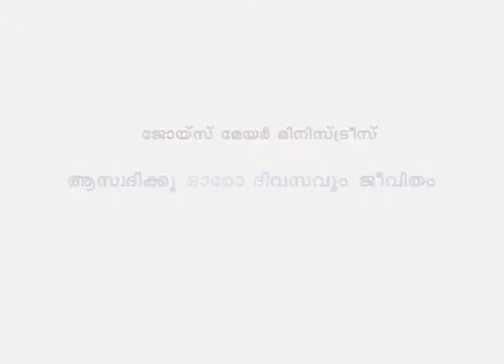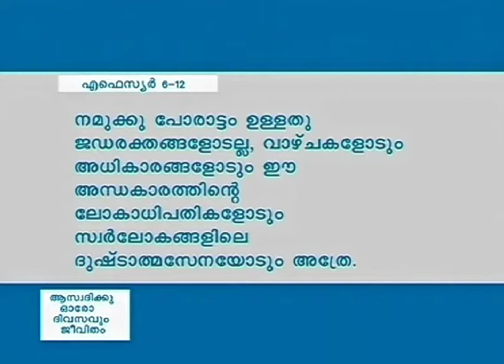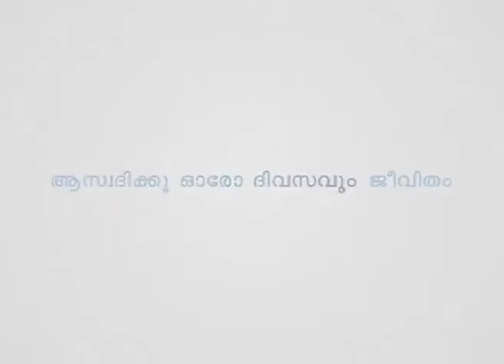ക്ഷമിക്കാത്ത ആത്മാവിനോടും കോപത്തോടും വിടപറയുക - Pressing Past Anger And Unforgiveness Part 1